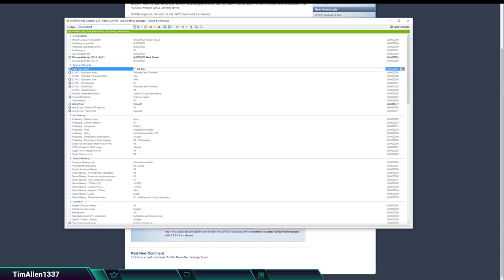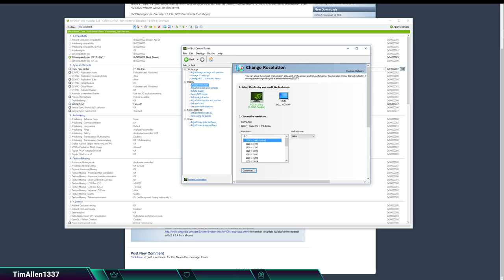NVIDIA USERS! Fix your DROPPED FRAMES & FPS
Great guide to make your nvidia based set up the best i can possibly be